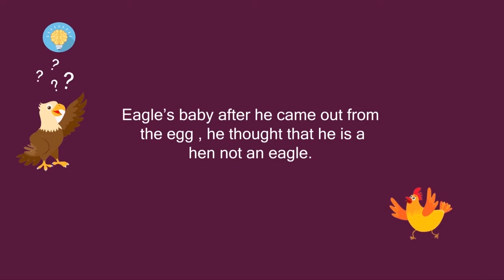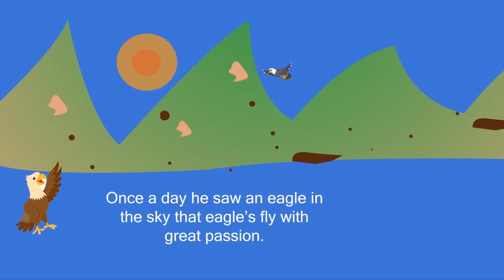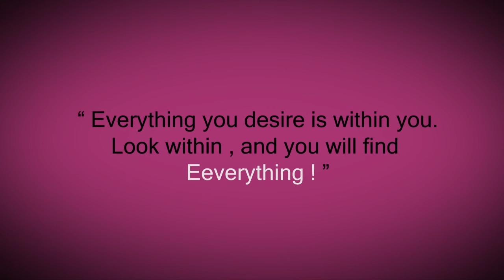Life inspirational--- A short story on Negative thinker !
Motion graphics story.